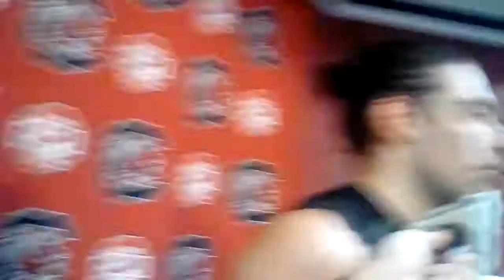USC tight end Jacob August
Gamecocks TE opens up about scrimmages